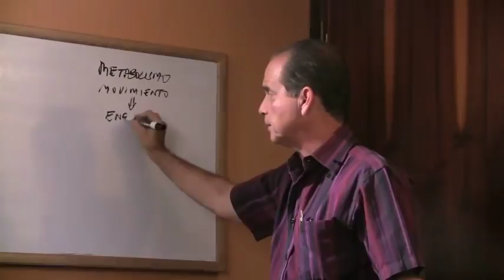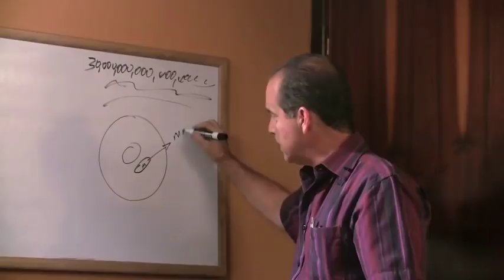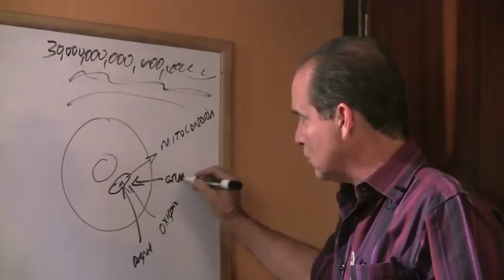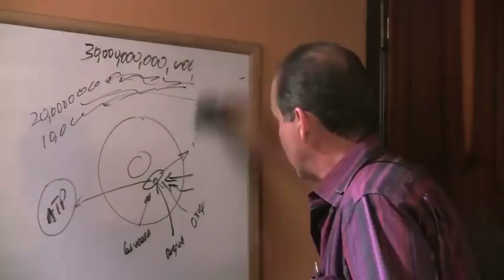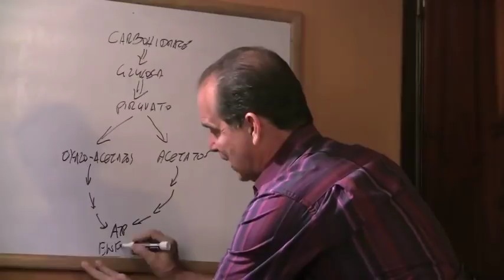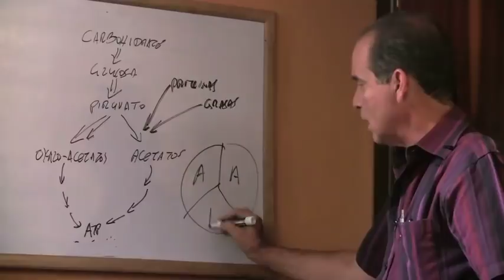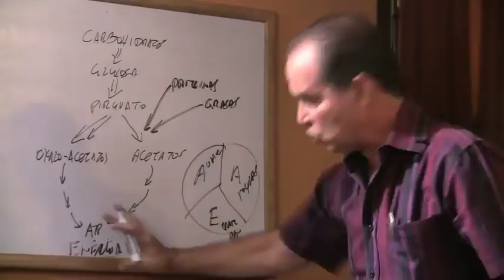Episodio#543 Cómo la depresión y el metabolismo están relacionados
En este episodio Frank explica cuál es la relación entre depresión y el metabolismo.